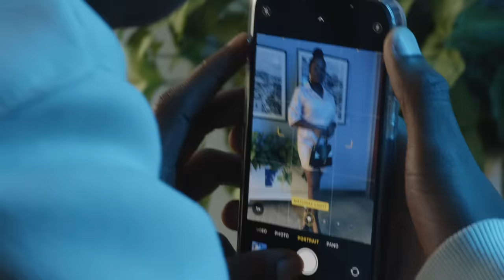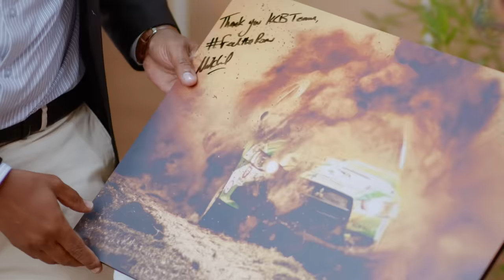Meet the G.C.E.O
Meet the diverse individuals who share their unique journeys when they met our G.C.E.O, Mr. Paul Russo.

Their stories reflect our brand purpose ‘ForPeopleForBetter’. We believe in fostering growth and making lives better.Join us on this inspiring journey!